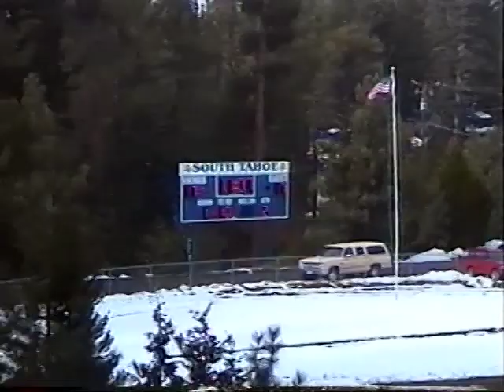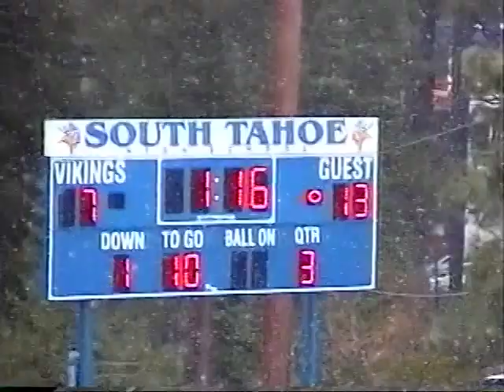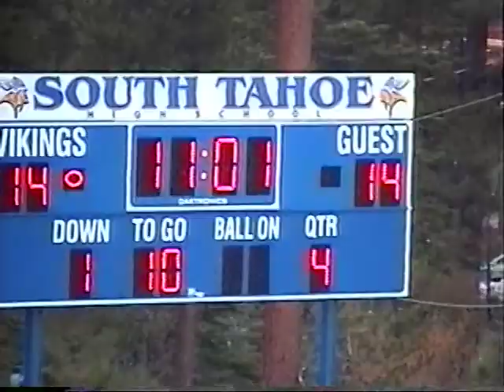2003 Northern Nevada 4A Football 2nd round playoff game. Reno vs South Tahoe